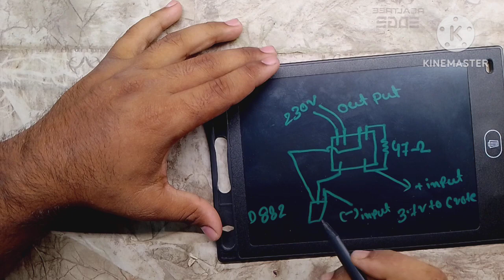How to make 3.7 7 volt inverter at home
You can make it very easily sitting at your home.  And if it is difficult to make, watch the video again and again, then you will understand the different situations very easily.  Required materials are A.1-3.7volt Lithium battery.  B.1-5w LED lamp C.1-LED holder D.1-Chopper transformer E.1-D882 NPN transistor F.1-47Ω register.